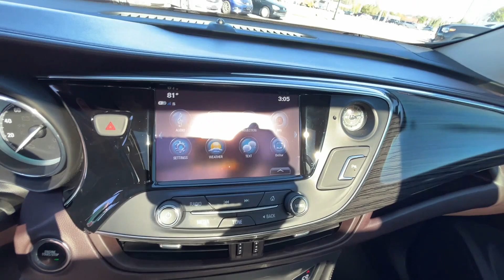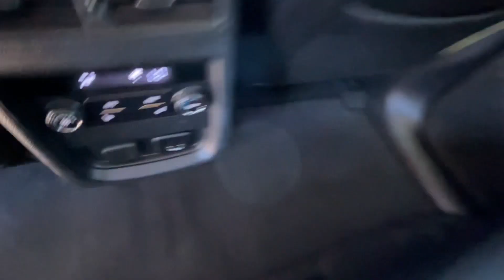Used 2017 Buick Envision Essence Live Video Columbia, Nashville, Cool Springs, Murfreesboro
2017 Buick Envision Essence LRBFXBSA1HD045765 Video

This 2017 Buick Envision Essence LRBFXBSA1HD045765 is full of phenomenal features such as: